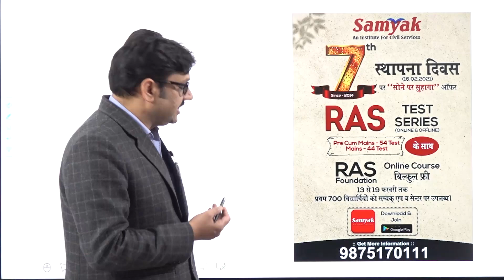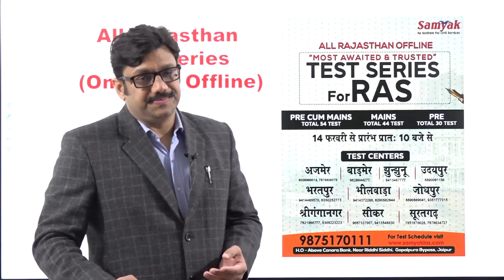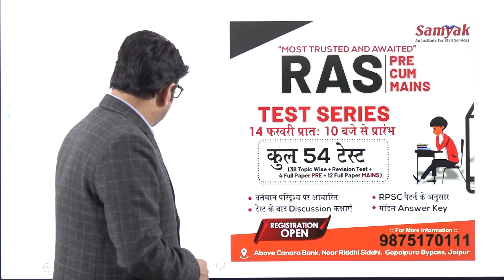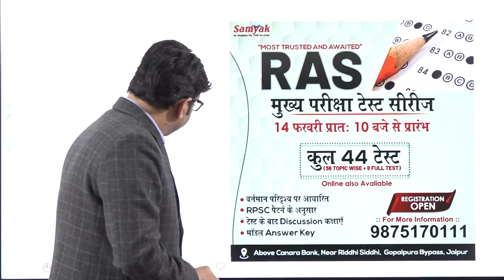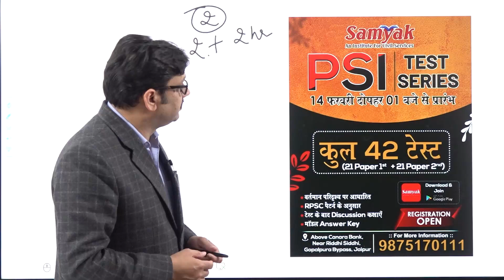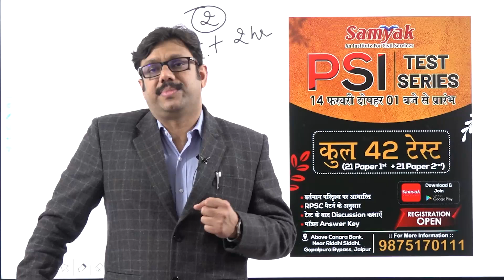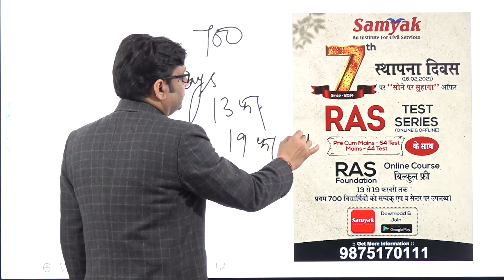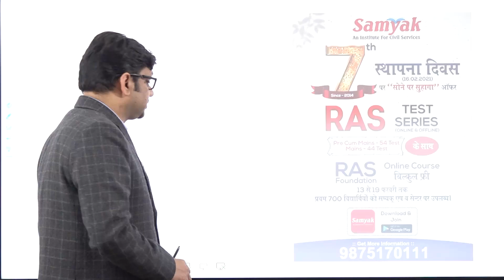7th Foundation Day Sone Pe Suhaga Offer RAS Online course free with RAS TEST Series for 700students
Samyak, Since - 2014.
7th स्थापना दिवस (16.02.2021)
पर सम्यक् ला रहा है विद्यार्थियोंके लिए
सोने पे सुहागा ऑफ़र
Get RAS Foundation online Course free with RAS Test Series
for early 700 Students
Offer for 7 days only
on SAMYAK App,
13 से 19 फरवरी
सोने पे सुहागा ऑफ़र पहले आओ पहले पाओ के आधार पर

RAS MAINS - 44 Test

SAMYAK की टेस्ट सीरिज को विशेषज्ञों द्वारा तैयार किया गया है, जो सम्पूर्ण पाठ्यक्रम को रणनीतिक और वैज्ञानिक रूप से खण्ड़ो में विभक्त करती हैं जिससे अभ्यर्थी अपनी तैयारी को सुगमता के साथ कर सके।

About Test Series

1.      Self study करने वाले अभ्यर्थीयों, जॉब करने वाले अभ्यर्थीयों तथा कोचिंग कर चुके अभ्यर्थियों हेतु विशेष रूप से उपयोगी।

2.      इस टेस्ट में कुल 44 टेस्ट होंगे जिसमें 38 Topic Wise & +8 Full Test शामिल है।

3.      पाठ्यक्रम का वैज्ञानिक आधार पर सुग्राहय विभाजन ।

4.      प्रत्येक Test का Discussion SAMYAK Mobile APP पर उपलब्ध |

5.      Writing Skill Development पर विशेष बल |

6.      सभी टेस्ट का Detailed Model Answer हिन्दी व अंग्रेजी माध्यम में।

7.      गहनता व सुक्ष्मतम बिन्दुओं पर कॉपी की जाँच विशेषज्ञों द्वारा।

1.      SAMYAK App पर Test Series purchase करने के बाद आप दिए गए Link पर click करें :-

2.      Link Open करने के बाद New Registration पर Click करें।

3.      उसके बाद Registration Form में माँगी गई जानकारी को Fill कीजिए और ID - Password अपने सुविधानुसार बना लिजिए। फिर Login पर Click कर ID & Password भर कर अपना Profile open कीजिए।

4.      फिर Test Series पर Click कीजिए उसके बाद RAS का चयन कीजिए फिर Foundation पर Click कीजिए।

5.      RAS MAINS TEST SERIES - 2021 Total 44 Test (RS-15500) - Payment Request पर Click कर उसमें App पर किए गए Transaction Number/ Ref. No Comment Box में लिखे Payment Receipt का Screen Shot /Photo अपलोड कर Send करें।

6.      संस्थान द्वारा approved करने के बाद (24 घंटे में) Payment Request, View बटन में परिवर्तित हो जाएगा।

7.      View के बटन पर Click कीजिए वहाँ आपको Paper का PDF मिल जाएगा, PDF का Print निकाल कर आप उत्तर लिखें, फिर अपनी उत्तर पुस्तिका (PDF format में) स्केन कर, अपने Profile में Upload Test series के ऑपश्न पर क्लिक करके PDF Upload कीजिए।

8.      विषय विशेषज्ञों द्वारा आपकी उत्तर पुस्तिका की जाँच कर मॉडल उत्तर के साथ  Upload कर दिया जाएगा।

9.      Paper का विस्तृत विश्लेषण (Detailed Analysis) Test के बाद Samyak App पर video format में मिल जाएगा।

10.    उत्तर पुस्तिका मिलने के बाद किसी भी उत्तर के संदर्भ में आपत्ति होने पर संस्था से सम्पर्क करे, जिसका समाधान विशेषज्ञों द्वारा किया जाएगा।

11.    संस्थान के विषय विशेषज्ञों द्वारा आपकी उत्तर पुस्तिका में संबंधित प्रश्न/उत्तर के सामने टिप्पणी अंकित की जाएगी साथ ही उत्तर पुस्तिका में आपके लिए सुझाव अंकित होंगे। जिसका पालन किया जाना आपसे अपेक्षित होगा।

12.    इस सम्पूर्ण प्रक्रिया को PDF Format में देखने के लिए इस लिंक पर क्लिक करें

Help Desk :

अभ्यर्थियों की जिज्ञासाओं एवं शंकाओं के समाधान हेतु सम्यक् संस्थान आपके लिए Help Desk उपलबध होगी। इस हेतु निम्न ई-मेल व फोन नम्बर पर सम्पर्क कर सकते हैं।

इन पर आप अपनी जिज्ञासा, शिकायत या सुझाव दर्ज करा सकते हैं, हमारी सम्यक् टीम आपकी समस्या समाधान में तत्पर रहेगी।

For Samyak IAS Updates Follow Us at:-